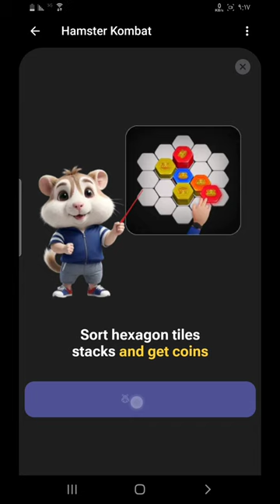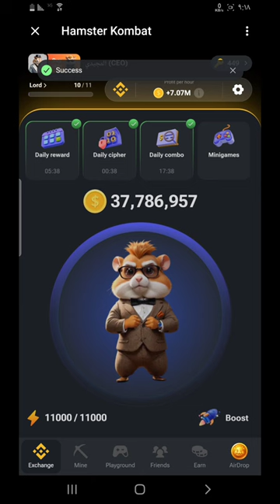لعبة جديدة وهذا المرة تحصل على المزيد من عملة هامستر تحديث جديد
لعبة جديدة وهذا المرة تحصل على عملة هامستر تحديث جديد